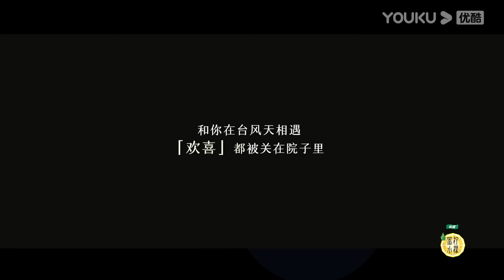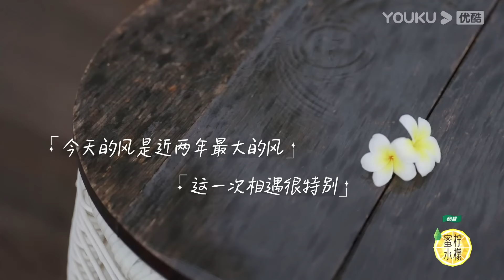【会员抢先看】MULTISUB【相遇的夏天·我们恋爱吧4 Hello summer】EP02上 | 直球霖霖为纯纯明争暗斗 | 欧阳娜娜/曾舜晞/杨迪/柳岩/汪聪/姜振宇 | 优酷综艺 YOUKU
【相遇的夏天·我们恋爱吧4 Hello summer】是一档夏日旅行社交真人秀，节目以“年轻活力+真实社交”为方向，选取有个性、有态度、有观点且有交友诉求的多位素人作为嘉宾。素人嘉宾们将共同生活15天，其中将经历不同形式日常约会和生活互动。同时，明星嘉宾入驻演播室对他们的社交状态观察及讨论，展现当代年轻人积极的交友观、价值观和人生观。
嘉宾：欧阳娜娜/曾舜晞/杨迪/柳岩/汪聪/姜振宇/林茂峰/陈可心/王裕霖/王新迪/吴伊纯/曾华铭

更新时间：每周四12点(UTC+8)更新；加入YouTube优酷综艺频道会员每周三中午12点抢先看更新，并额外享受会员版福利。
Update schedule: Update 1 EP  at 12 noon (UTC+8) every THUR. Join YOUKU SHOW YouTube membership to get early access and exclusive content: Enjoy 1 EP & the bonus version at 12:00 noon every WED.

00:00 下载优酷国际版APP，享英文字幕版正片及会员衍生福利！
00:30 Watch the show with ENGSUB and unlock bonus EPs on YOUKU International APP!
01:00 加入优酷综艺频道会员每周三中午12点抢先看更新，并额外享受会员版福利。
01:30 Join YOUKU SHOW YouTube membership to get early access and exclusive content.